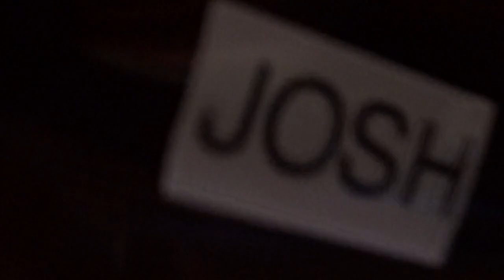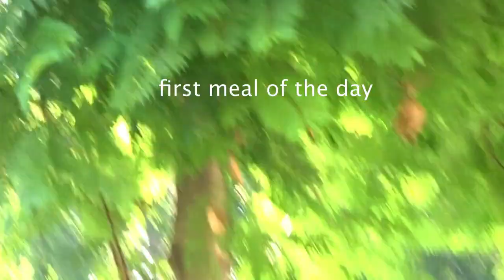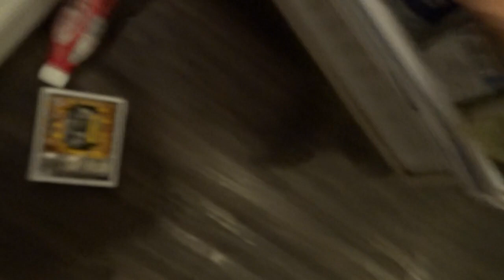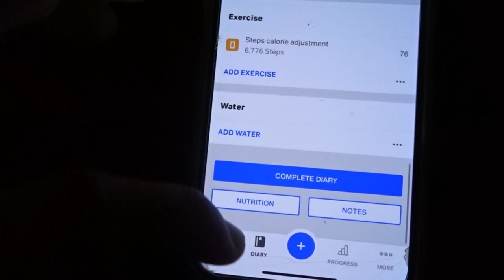^ , ^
hope you guys enjoy my first video :)